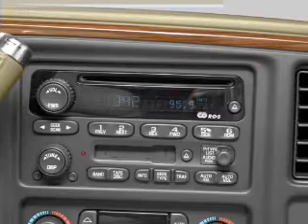2004 Cadillac Escalade - Lawrenceville NJ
Year: 2004
Make: Cadillac
Model: Escalade
Trim: Base
Engine: 6.0 liter 8 cylinder 16 valve
Transmission: 4-Speed Automatic
Color: Black
Mileage: 112832
Address:
100 Renaissance Blvd.